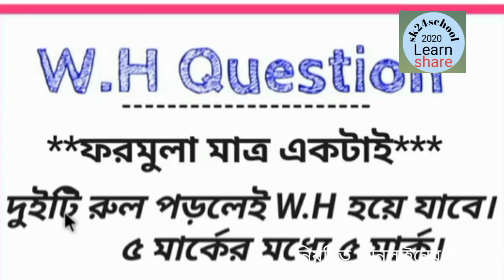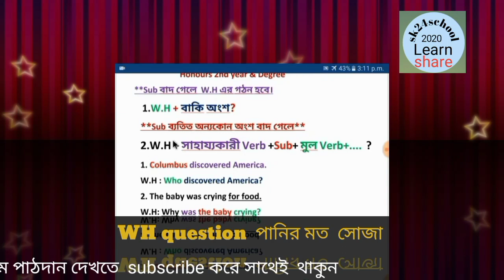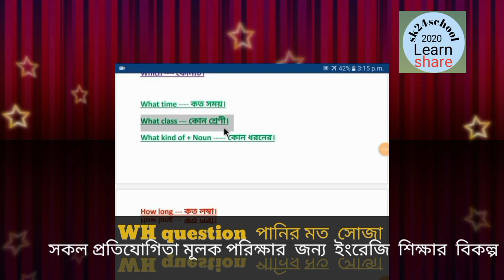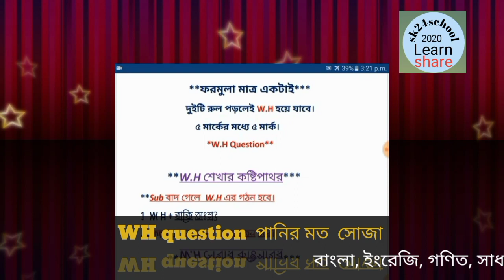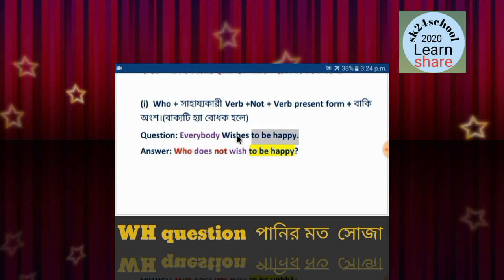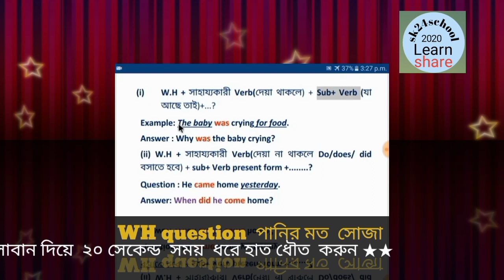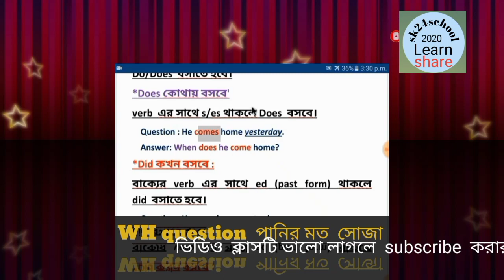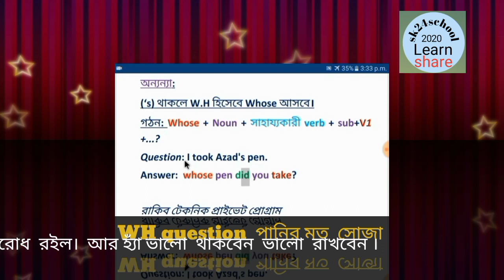How to make wh questions _wh questionশেখার সহজ উপায় @EnglishGurukulGOLN @ইংরেজিশেখারস্কুল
How make wh questions make
Wh questions family, wh questions in english
wh questions compulsory English
# wh words
wh question
making wh questions
making wh questions class 5,
Wh questions  in english grammar
# class 5 wh questions
# how to make wh questions  easily
wh family Fact
wh questions rule
Learning wh questions
rule of wh questions, wh questions class five
wh questions for job examination
wh questions excersies
forming of wh questions
useing of wh questions